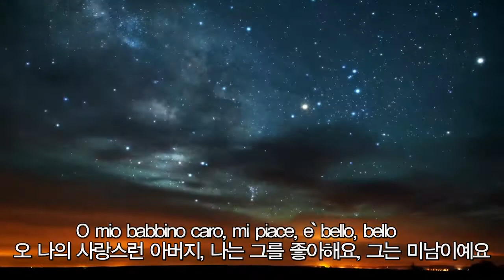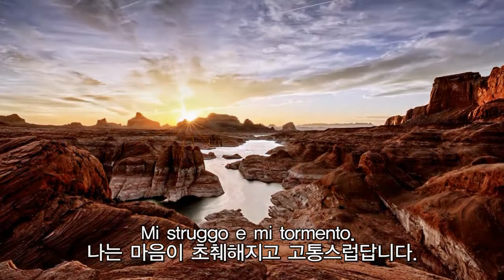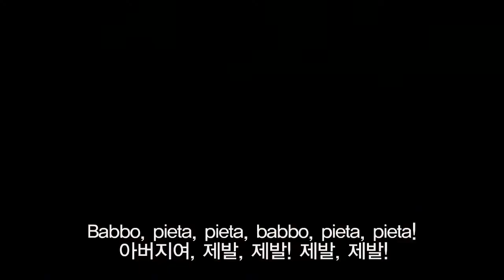O mio babino caro . jo sumi (KOR & Italian lyrics)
‘O Mio Babino Caro'곡을 유명한 우리나라 소프라노 조수미씨가 불렀던곡입니다.
 이 곡의 제목은 ’사랑하는 나의 아버지‘라는 뜻으로, 푸치니(Puccini)의 오페라 곡 중 하나입니다.
 딸이 아버지에게 결혼허락을 구하는 내용의 곡으로 소프라노의 음색과 감정이 고스란히 느껴지는 곡.
입니다.